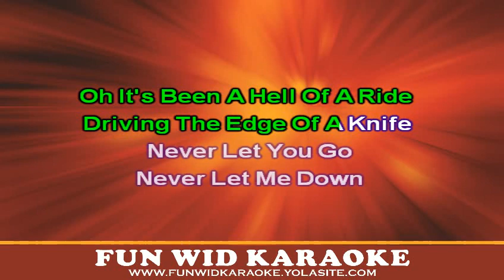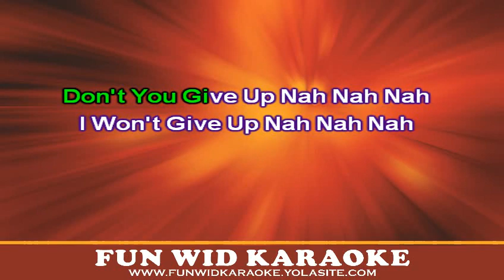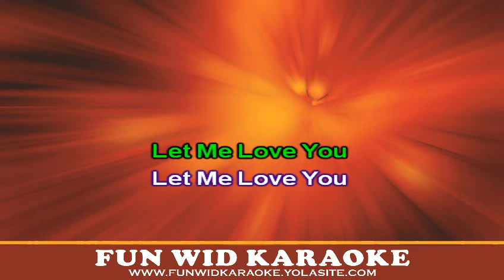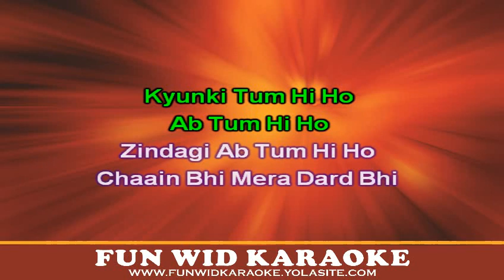Let Me Love You Tum Hi Ho Mashup Karaoke - Vidya Vox